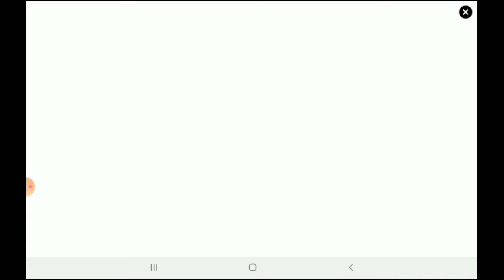Guild ComebackLord Seven Knights test fight - Warnet Gaming Android #1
apa ku kata
yok download gamenya link dibawah ini gaes2,

download dan dukung terus Seven Knights agar selalu maju, game ini berasal dari korea, game epic menurut saya, kerja hebat dari penduduk korea, nicely brow,